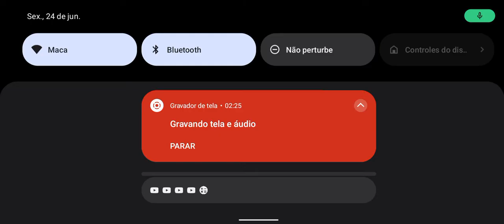O aparecimento das rolinhas roxas.